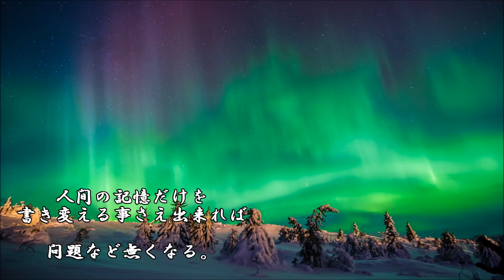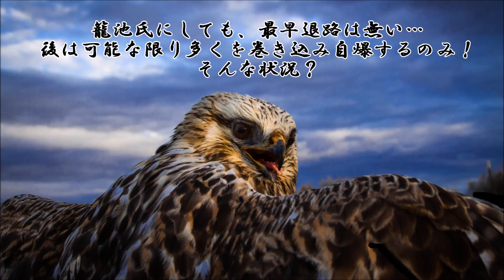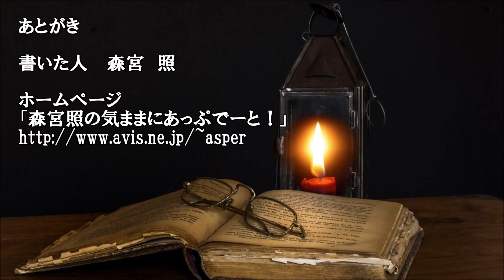ショートサーキット出張版読み上げ動画2358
状況はかなり危機的ではある。籠池氏を罪に問わないパワーが、
まだ、もちろん動いていて。法律が意味を成さない、そう言う。

素材著作
風景